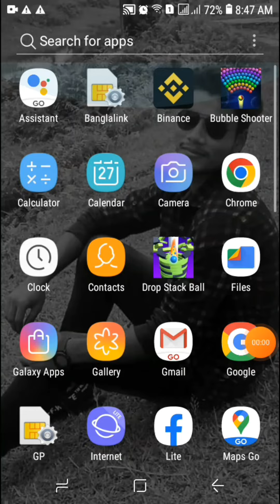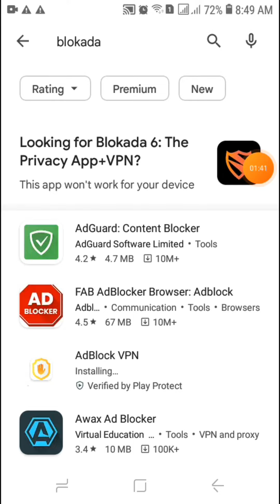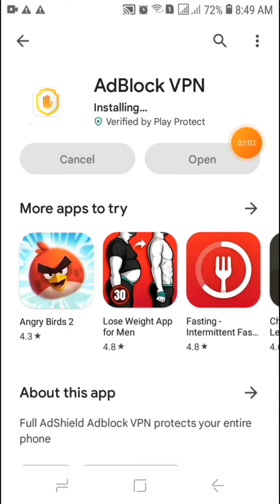how to block ads on android mobile phone/ফোনে আসা বিরক্তিকর এড বন্ধ করুন 2023।।@TechtoEarn